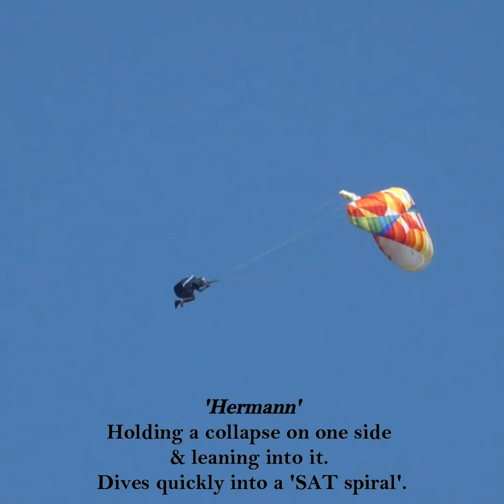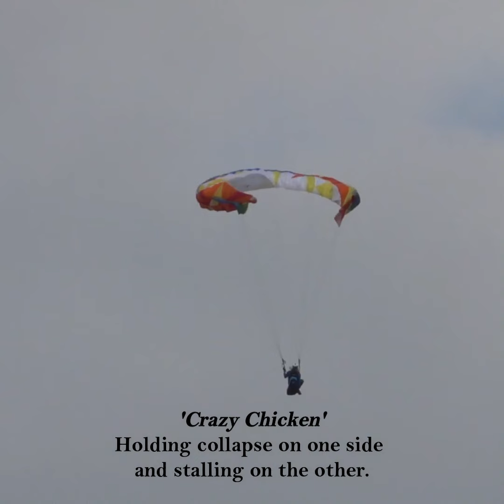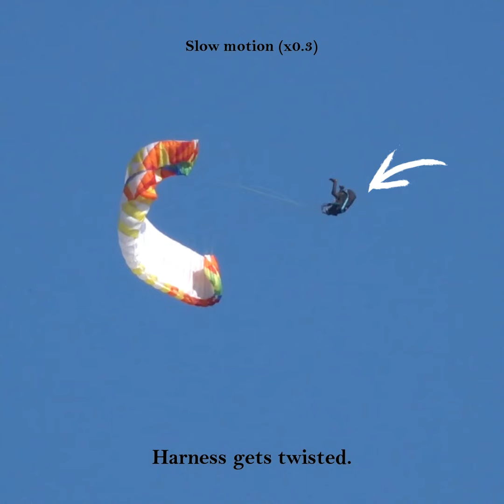SIV Paragliding Safety Sicherheitstraining Achensee - July 2024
Flugschule Achensee SIV Paragliding Safety Sicherheitstraining Achensee. Practicing maneuvers.